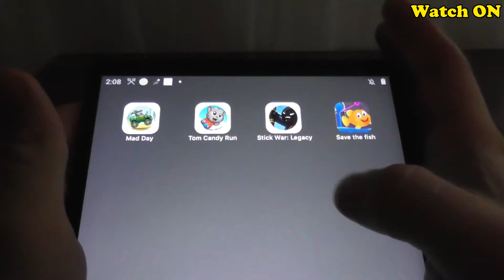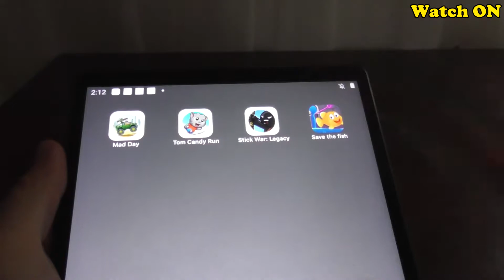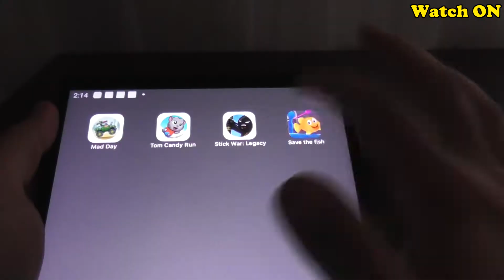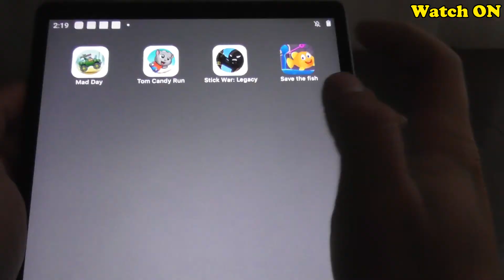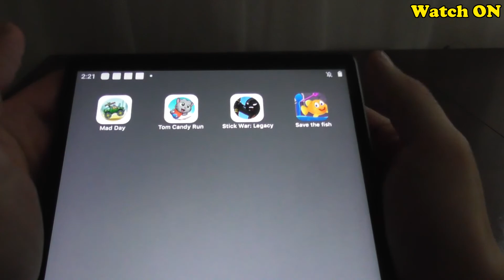4 Awesome Games: Mad Day, Talking Tom Candy Run, Stick War Legacy, Save the Fish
In this video, I will show you a gameplay for such android games: Mad Day - Truck Distance Game, Talking Tom Candy Run, Stick War: Legacy, Save the Fish.